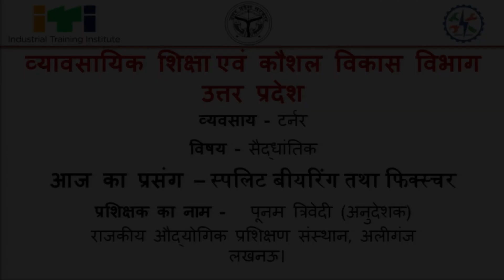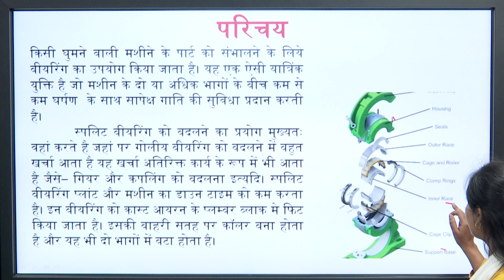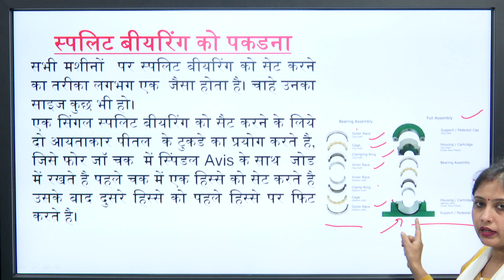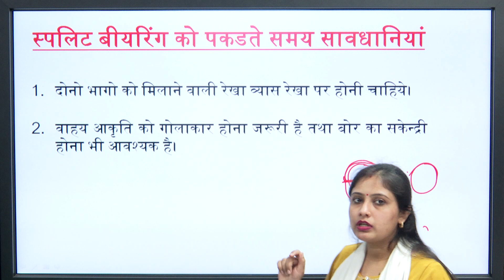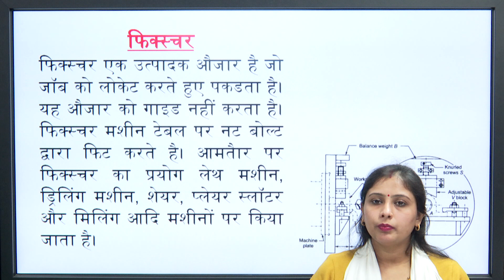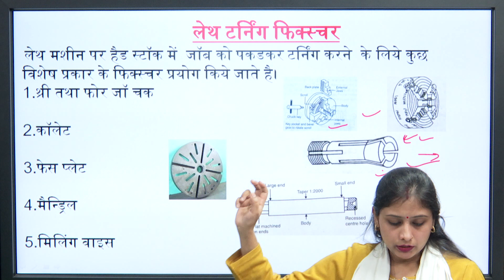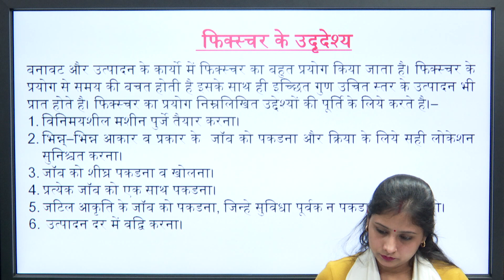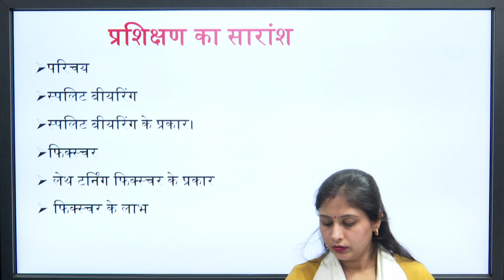SPLIT BEARING AND FIXTURE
TRADE THEORY _ TURNER